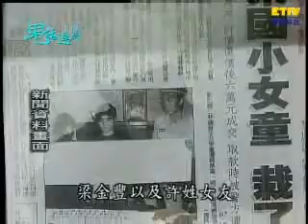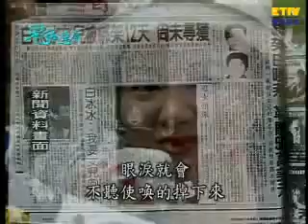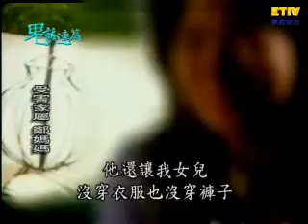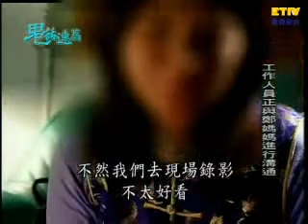【鬼話連篇】碧落黃泉- 122集 Part 1- The Kidnaping